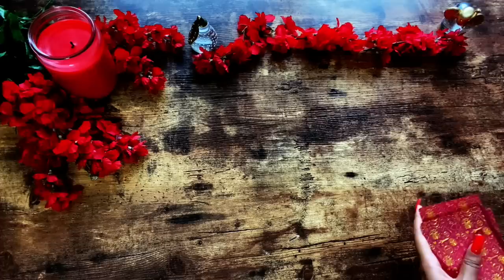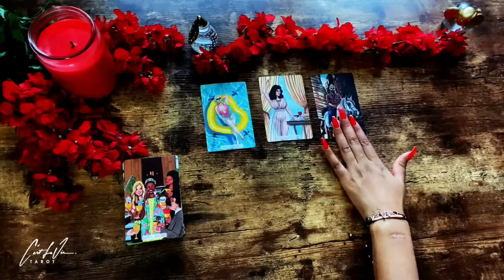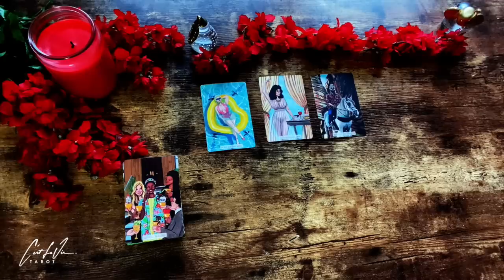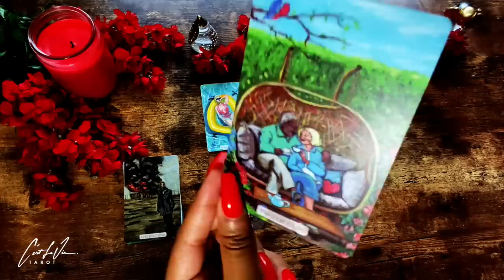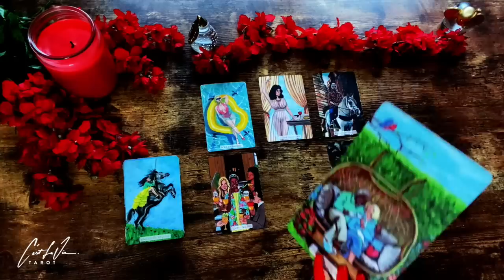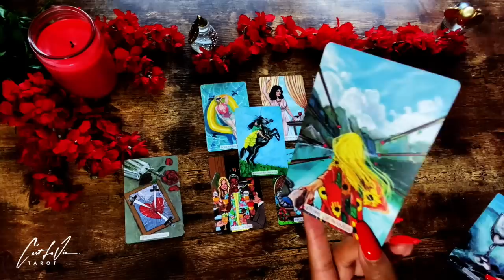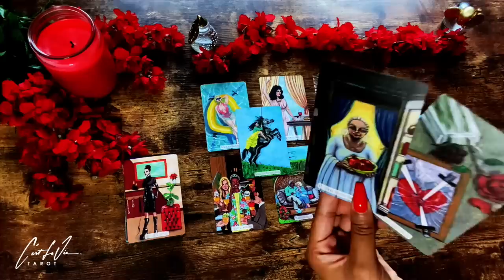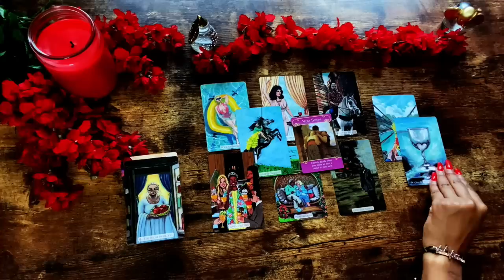🥰THEY NEVER WANTED TO LOSE YOU:✨ Communication Comes In FAST & Direct✨~ Aug 2022